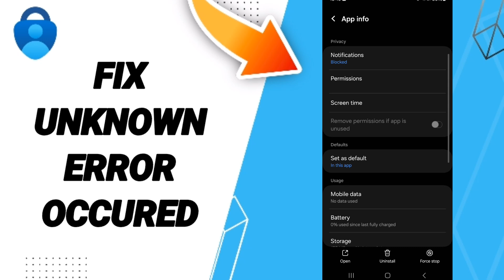How To Fix Unknown Error Occured On Microsoft Authenticator App 2024